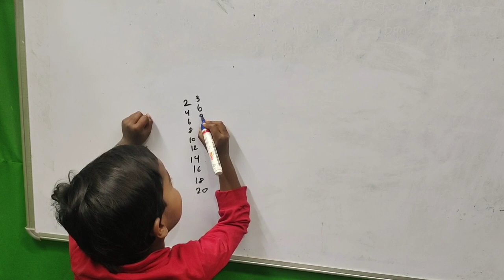Sagun Raj पहाड़ा पढ़ाते हुए//Vikram Tutorial BD देखते रहिए सीखते रहिए ❤️❤️❤️❤️